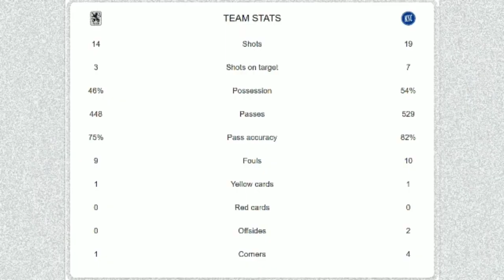TSV 1860 Munich vs Karlsruher SC | 0-1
"Wanitzek's execution from the spot was the only difference as Eurofighter qualified for the next round after overcoming Die Lowen"

2021-22 GERMAN DFB-POKAL

Chapters:
00:00 - start
00:03 - venue
00:06 - fixture
00:10 - 69' Marvin Wanitzek (Pen)
01:10 - stats

Best regards,

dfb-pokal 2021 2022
germany
tsv 1860 munich vs karlsruher sc
2022